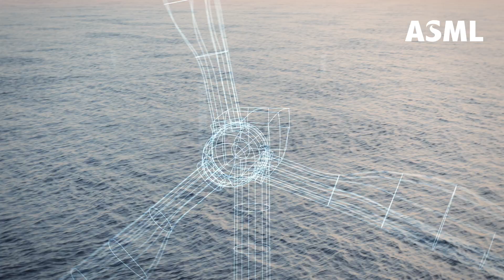Introducing Nanoland – Your guide to the world of microchips | ASML Nanoland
Discover ASML Nanoland, a new YouTube series where ASMLers Sabil and Joep introduce you to the basics of microchip technology. 🔎

In each bite-sized episode, you’ll explore key topics like how chips power the devices we use every day and the role Moore’s Law plays in shaping the future of innovation. From the silicon found in sand to the advanced semiconductor technologies enabling AI and supercomputers, Nanoland makes understanding microchips fun and accessible – whether you’re a techie or just curious.